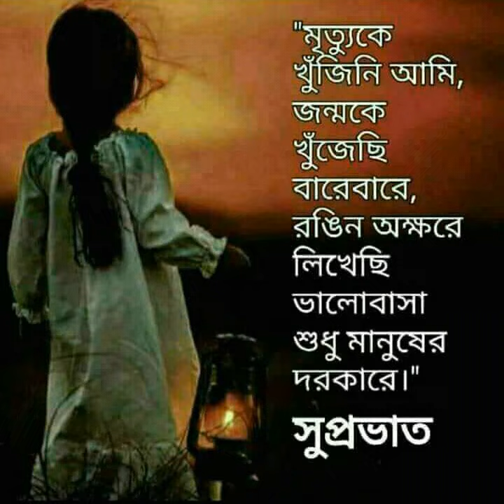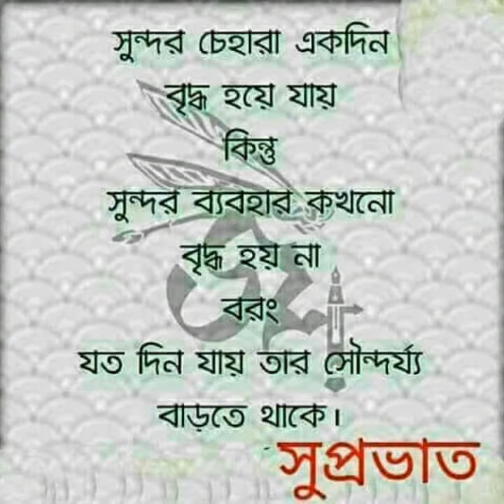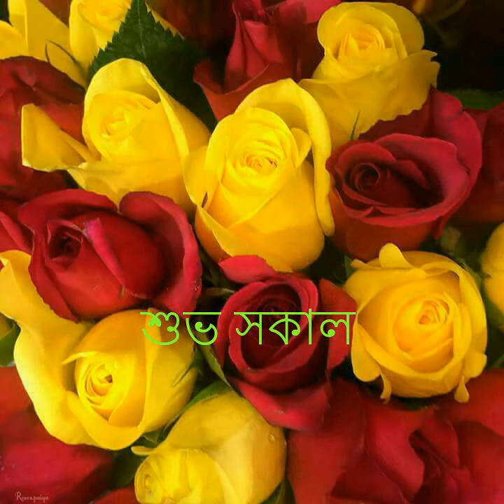Ato sur r ato gaan, jodi kono din theme jai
Video from B.chandra